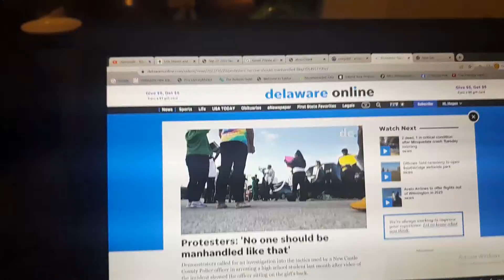Stand Together & Speak out for Justice 4 Jer'rina Tuesday at New Castle County Council Meeting Tues.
on Tuesday at Louis L. Redding City/County Building join us to demand Justice 4 Jer'rina at 3PM for the New Castle County Executive Council Meeting, at 4PM for the New Castle County Community Services Committee Meeting at 5PM for the Financial Committee meeting and finally for  the full council meeting at 6PM.

800 N. French Street